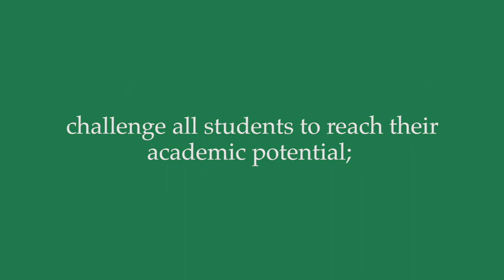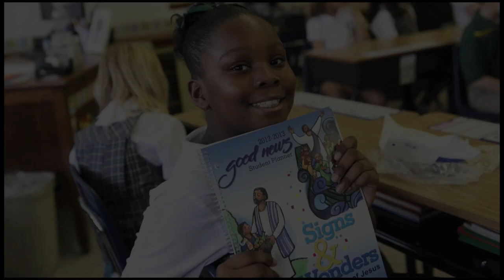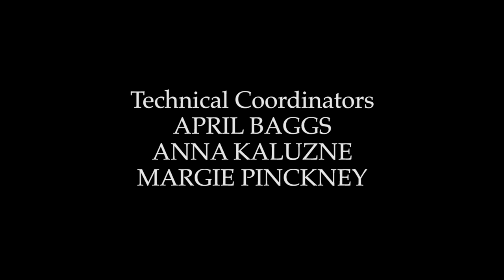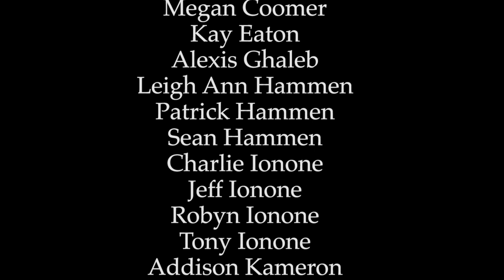Welcome To Our Home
It feels just like HOME at Blessed Sacrament Catholic School, offering the highest quality Catholic education in a safe and nurturing environment. In Savannah it's a school you and your family can BELIEVE in, and a school where students learn to believe in themselves.